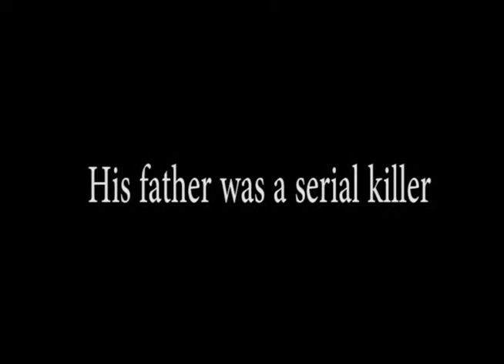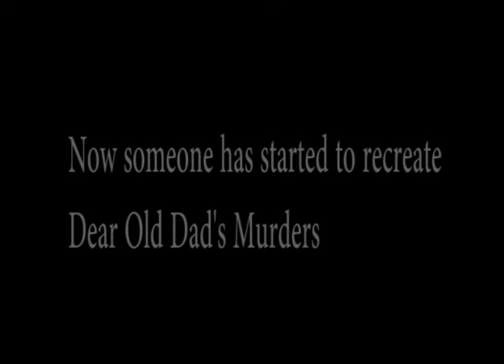I Hunt Killers Literary Trailer